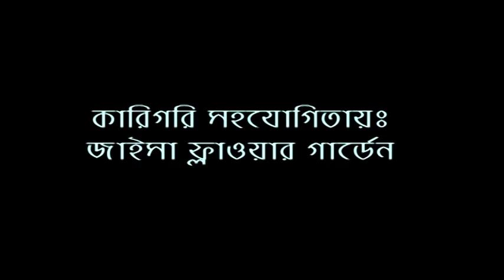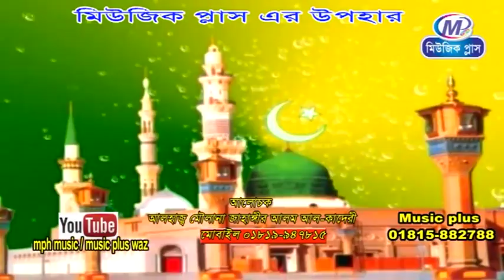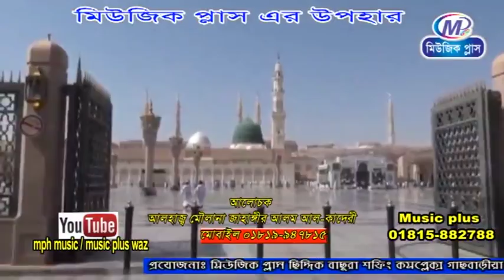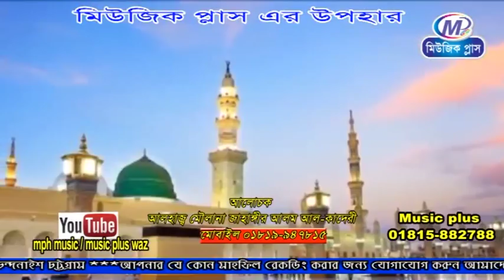হারাম ও হালাল পাট 01।মাওলানা জাহাঙ্গীর আলম আল-কাদেরী ।Moulana jahangir alam al-kadere HD